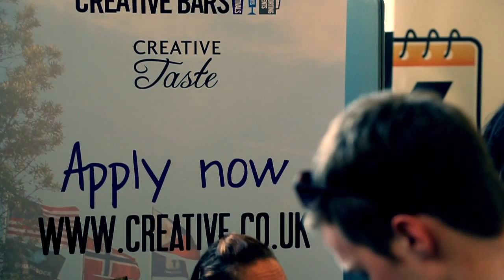UCL Welcome Fair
It's the first day of term and all the fresh faced freshers have joined the UCL Welcome Fair to hear more about clubs and societies.

Remember: Youtube defaults to 360p so change resolution to 720p or higher to watch in HD